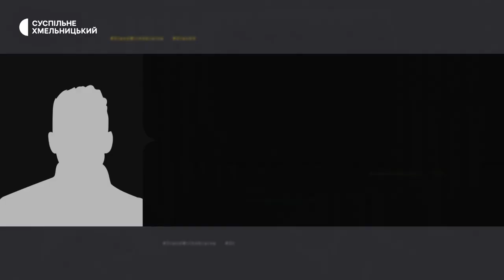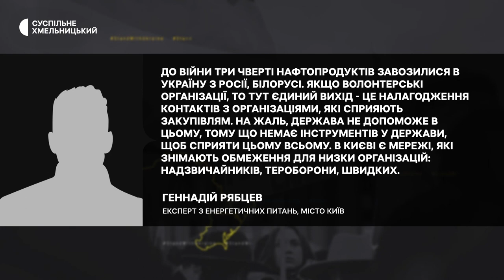Хмельницькі волонтери залишилися без пального, а військові - без гуманітарки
Гуманітарні вантажі та допомогу військовим волонтери Хмельниччини тепер возять чи не втричі рідше через брак пального, - розповідає голова Хмельницької громадської організації «Захист - об’єднання волонтерів» Катерина Луцик. За її словами, водії вимушені стояти за двадцятьма літрами бензину чи солярки до трьох годин, і цього пального не вистачає навіть на одну поїздку.